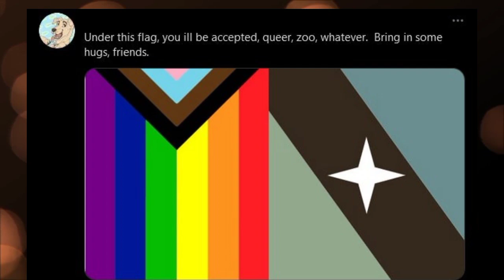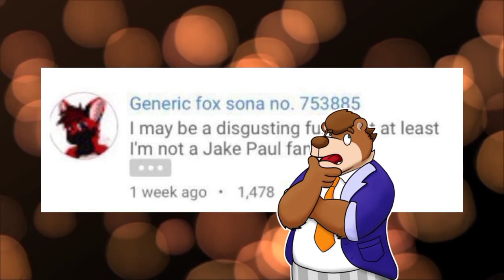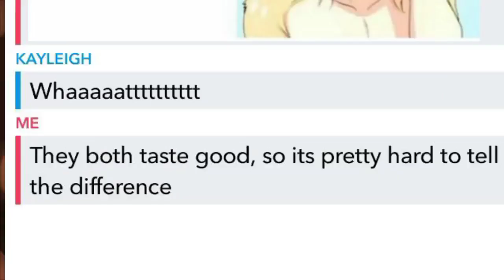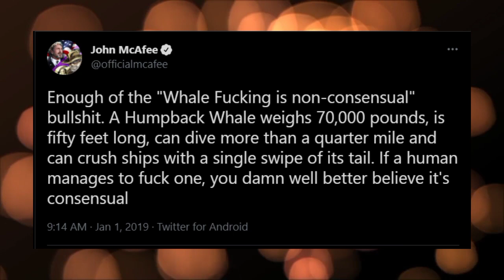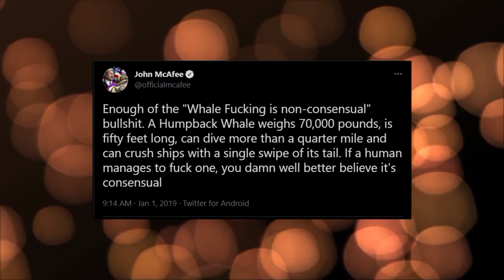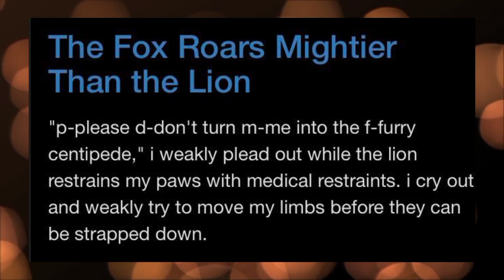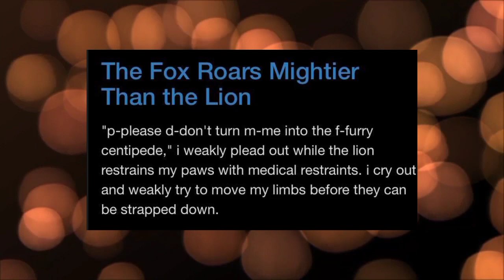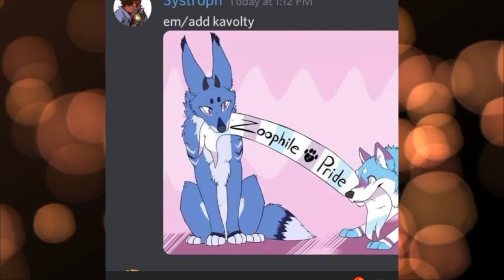What's the Difference? || r/YIFFINHELL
Prison, prison is the difference.